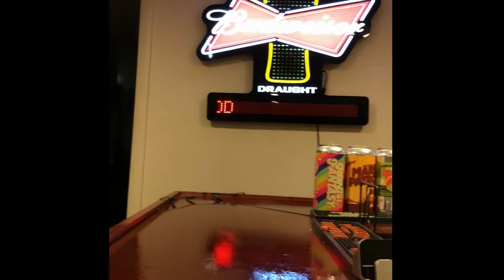#2-Hey sloop we want double plus good. No more 6.5